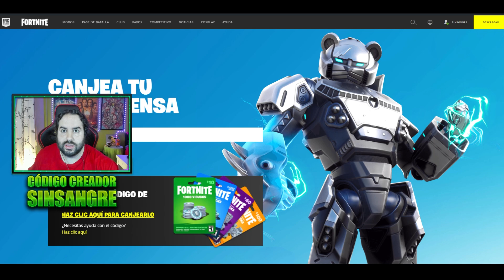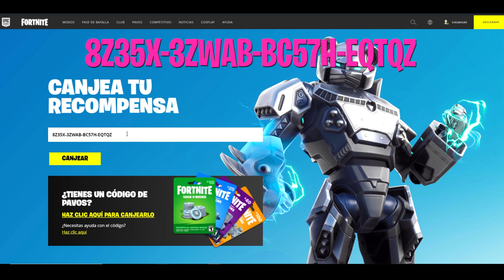COMO CONSEGUIR GRATIS LA RECOMPENSA GRAFITI FRESQUITO EN FORTNITE TEMPORADA 7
En este video os traigo como conseguir gratis el grafiti fresquito como recompensa al comienzo de verano que esta dando Fortnite en esta temporada 7

🔥Código: SinSangre🔥